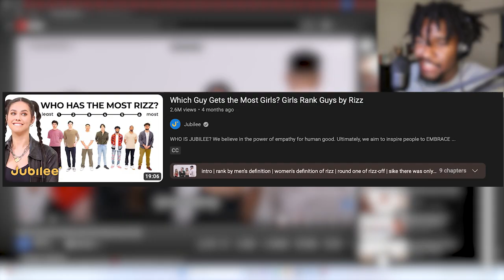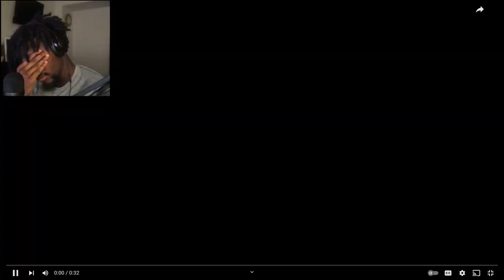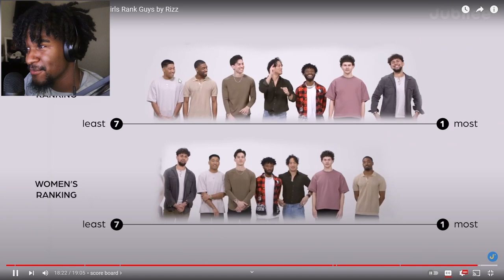CAN YOU WATCH THIS VIDEO WITHOUT CRINGING? | RATING RIZZ